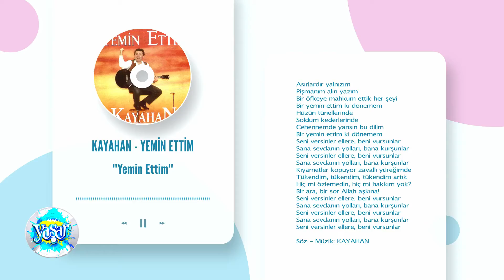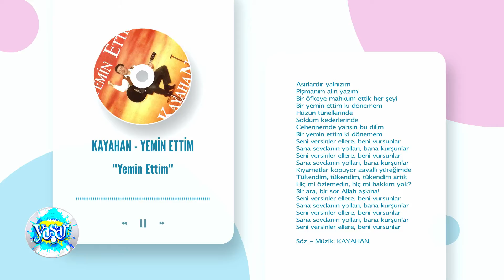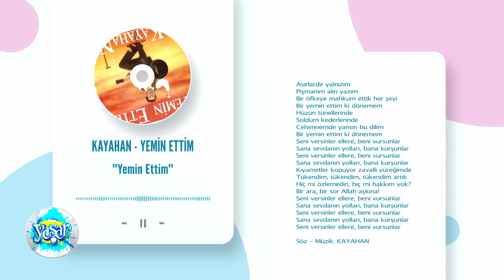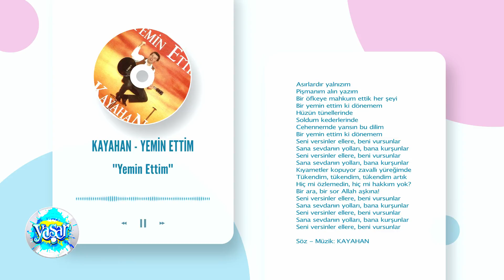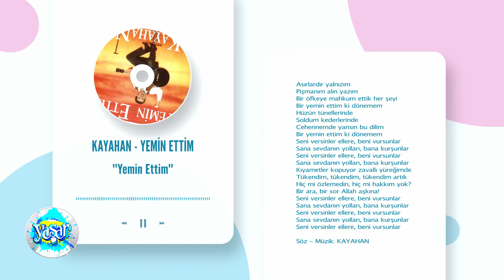Kayahan-Yemin Ettim '' Yemin Ettim''